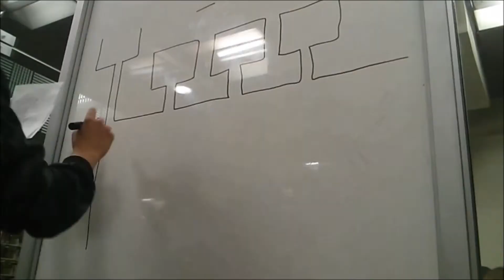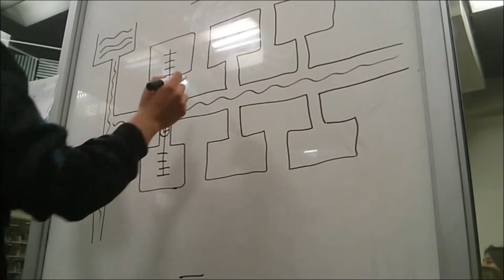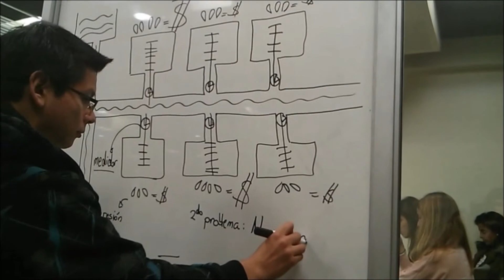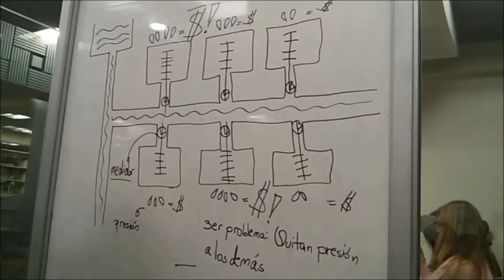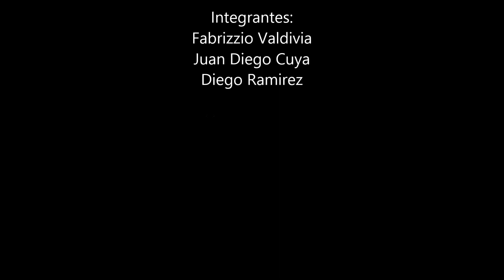Semi automatización de sistema de Riego por goteo